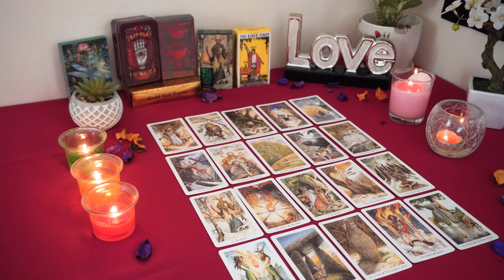CANCER💘 Soon, They Will Be Taking Action Towards You. They Care. Cancer Tarot Love Reading